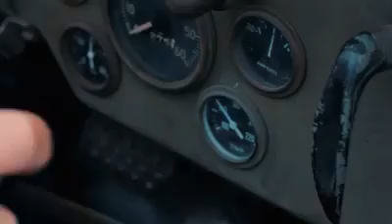Te koop bij GB Makelaars KLEIN WOLFSLAAR 26 BAVEL:BREDA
Moderne, vrij gelegen, vrijstaande villa met zwembad, carport en multifunctioneel bijgebouw, gelegen op een unieke locatie aan de rand van Breda. Absoluut een bezichtiging waard! Voor meer informatie